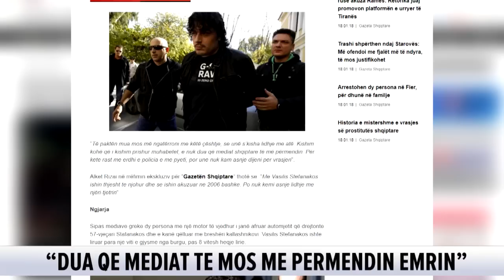Vrasja e mafiozit grek, flet Alket Rizai